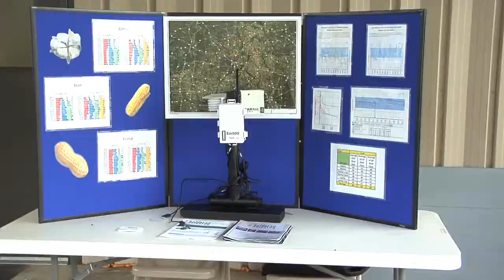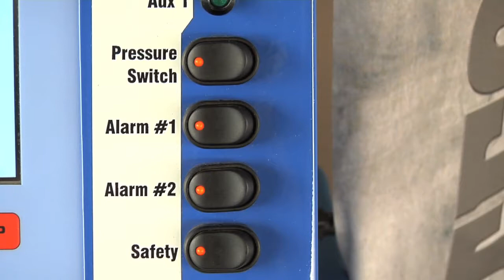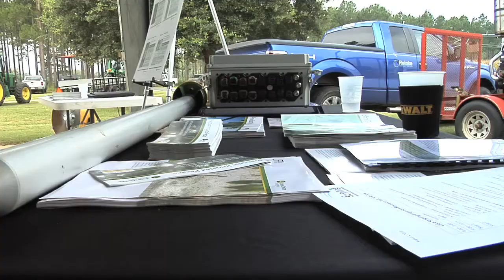New Technology On Display During Irrigation Field Day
Georgia farmers have, by and large, been inundated with rainfall this season. That doesn't mean the Stripling Irrigation Research Park in Camilla stops developing new technology.  Damon Jones paid a visit to their annual field day and tells us how new advances in irrigation are helping growers save money.